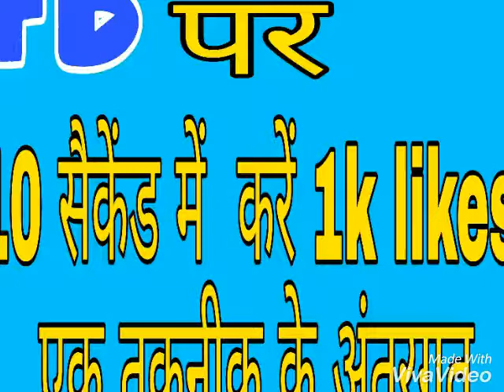PicsArt lover के लिए नईं तकनीक, अपनी फोटो पर करें 1k likes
आपने पहली बार देखा होगा ऐसा फारमूला.